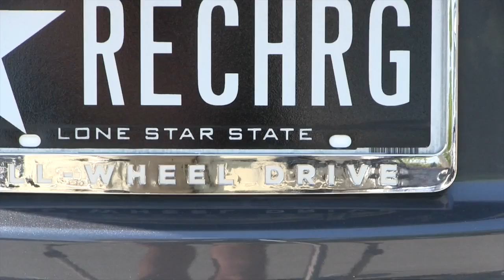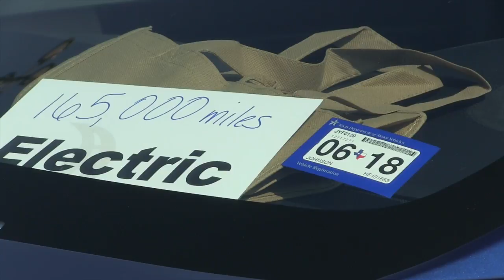NDEW 2017 Grapevine Mills Mall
Grapevine, Texas (Dallas suburb) has consistently thrown one of the biggest National Drive Electric Week events in the Country.  Here's 2017.

@155 Electric cars in one place.  In Texas.